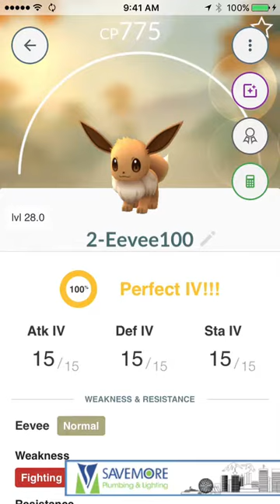Three Perfect 100% IV Eevee 775 CP Evolve at the same time to ??? - Pokemon Go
Triple evolve of 3 Perfect 100% IV Eevees.  All with identical high 775 CP.  What will they evolve into?  Currently Level 34 trainer.  Pokemon Go.